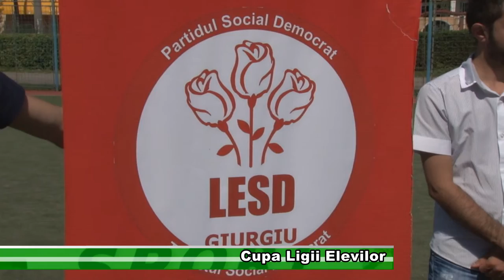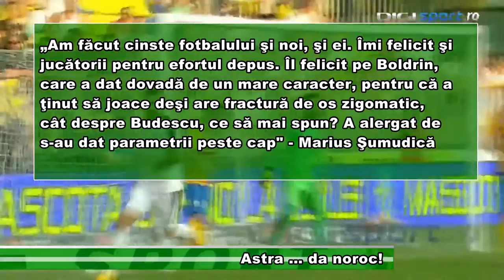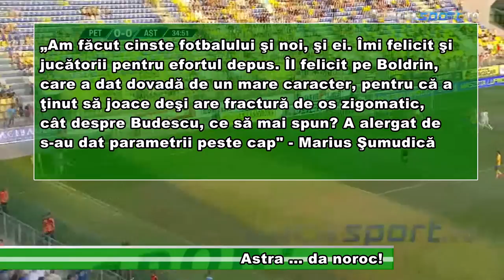Sport 31 august